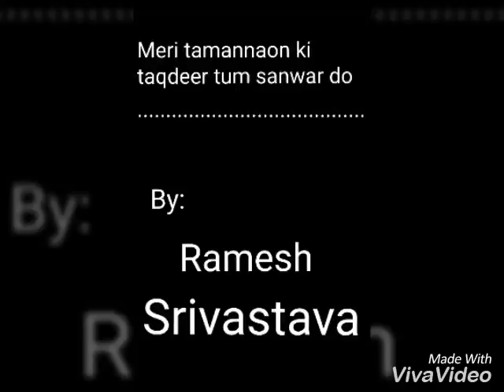Meri tamannaon ki taqdeer tum sanwar by Ramesh Srivastava